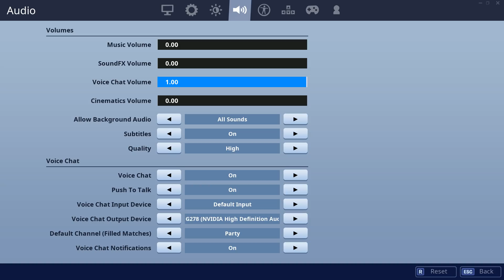I Tried Finding A Fortnite Girlfriend With A Dating App...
Video uploaded by BonelessTV. (PG Clean, Family Friendly For Kids + No Swearing!)